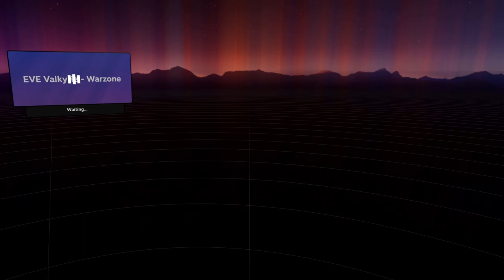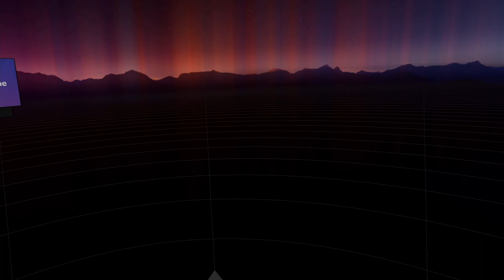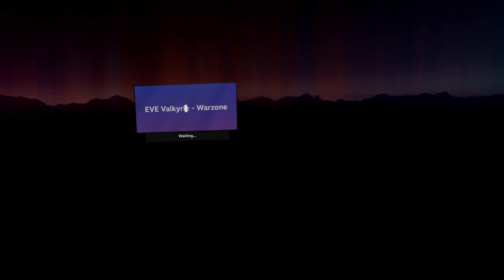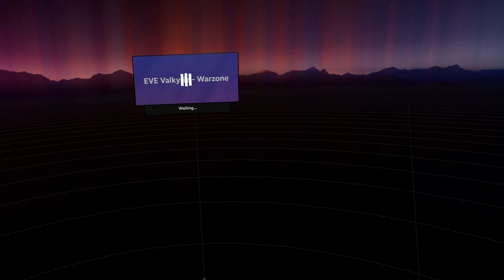Eve Valkyrie VR Gameplay Part 2 | HP Reverb G2 | HOTAS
Been too lazy to upload and write lengthy descriptions lately,getting burnt out lol the title should be self explanatory though….going to take a long vacation from making and uploading gaming videos etc I’ll be back though….enjoy🙂